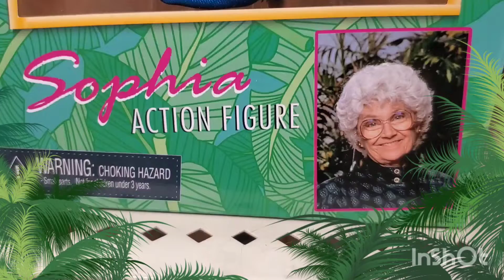GOLDEN GIRLS SOPHIA ACTION FIGURE? WHAT THE ....